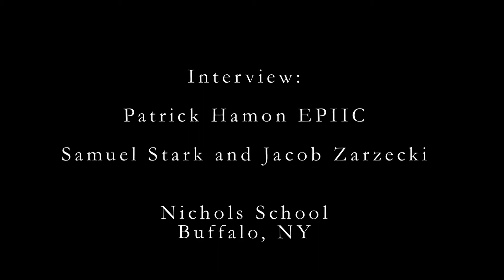Inquiry 2014: Samuel Stark and Jacob Zarzecki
Interview:

Patrick Hamon EPIIC
Samuel Stark and Jacob Zarzecki
Nichols School
Buffalo, NY